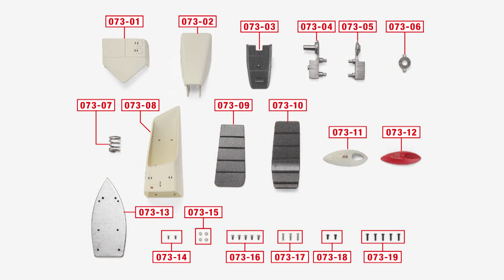超時空要塞マクロス VF-1バルキリーをつくる ７３号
７３号では、右側のエアインテークとエンジンナセルを組み立てます。